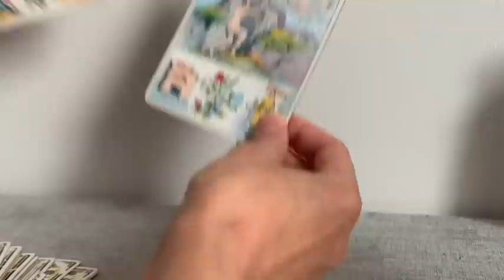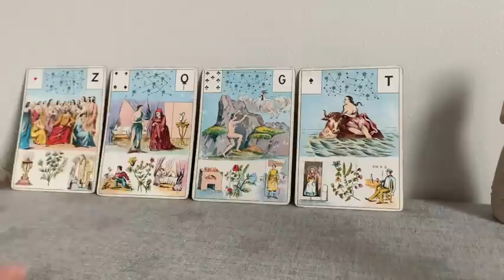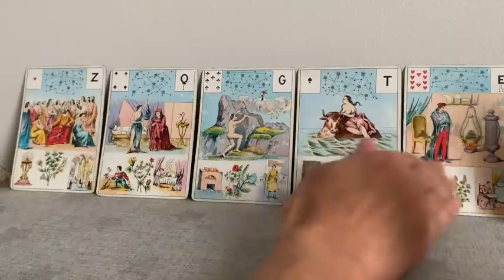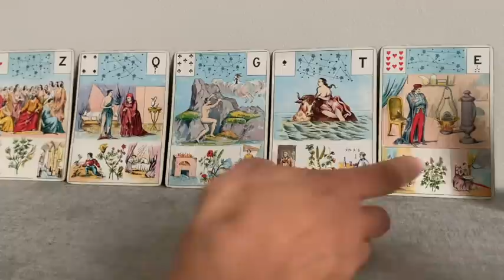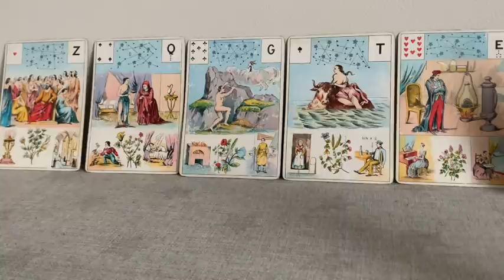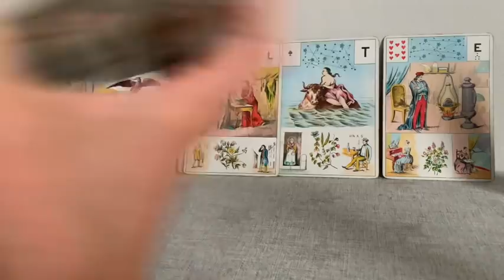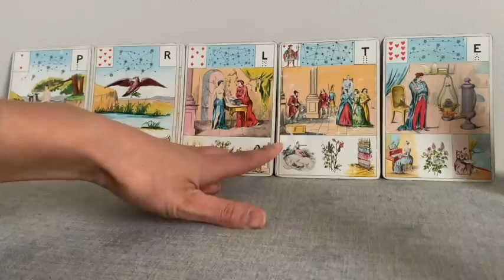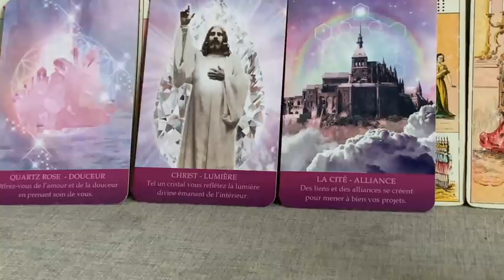💁‍♀️SACRÉ MASCULIN PROTECTION D’UNE FEMME : L'UNION FAIT LA FORCE !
Je suis Carole, cartomancienne passionnée et initiée jeune, professeur de yoga, coach de vie et coach intuitif,  formée par Gille Guyon Co-Créateur de L'école de Coaching et Intuition, Lunion Formation.

Je suis sur un parcours de flammes jumelle, réunie. C'est cette expérience profonde, ses prises de consciences, ses déclics que je souhaite partager avec toi en fonction de mon évolution à travers les guidances que je te propose.

Connais-tu les supers pouvoirs des ondes de ton cerveau, pour réaliser tes voeux les plus chers?
Et pourquoi il n'a jamais été aussi facile aujourd'hui, et surtout agréable, de réaliser ce que tu souhaites au plus profond de ton coeur grâce aux neurosciences?!

Si tu veux te procurer Le grand jeu de Mademoiselle Le Normand:

Si tu veux te procurer l'Oracle de la Métamorphose:

Si tu veux te procurer l'oracle de Belline:

Si tu veux te procurer le Jeu divinatoire d'Algariel:

Si tu veux te procurer le jeu Fin de Siècle Kipper:

Si tu veux te procurer le Tarot des Lettres Hebraïques:

Si tu veux te procurer l'Oracle des Miroirs:

Si tu veux te procurer l'oracle de la triade:

Les cartes médecines:

sacréféminin